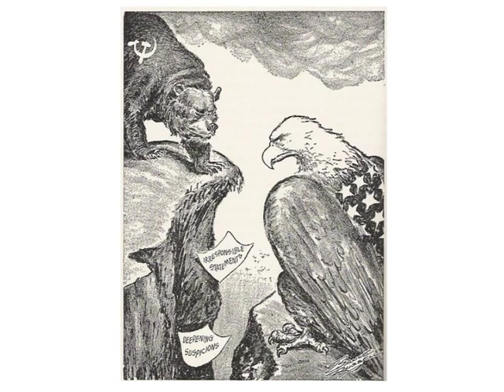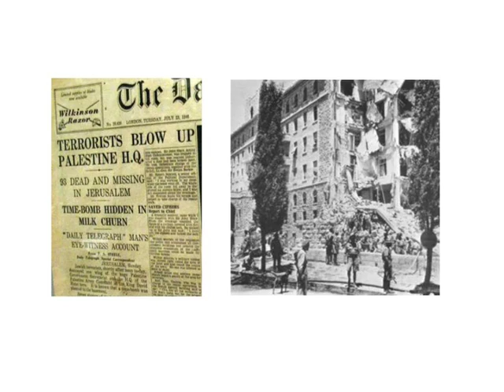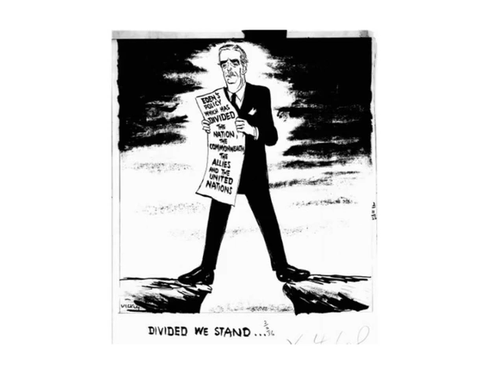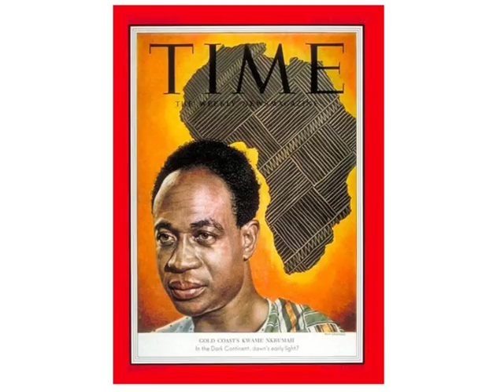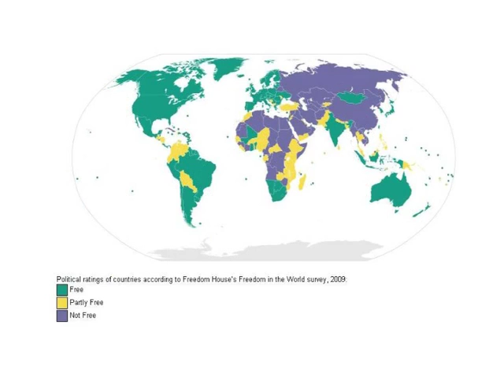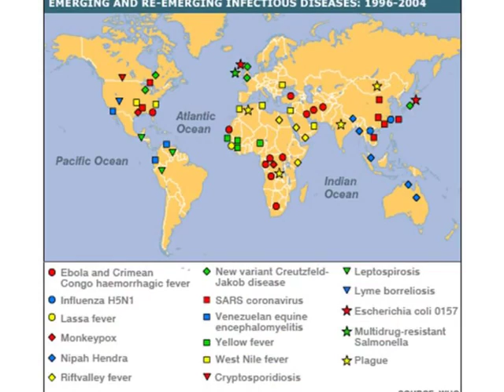Decolonization: The End of Empire? - Professor Richard J. Evans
European empires, re-divided after the defeat of Germany in 1918, continued to expand after the First World War, reaching their greatest extent in the early 1940s. The imperial ambitions of Fascist Italy and Nazi Germany created new empires that turned out to be very short-lived. With the emergence of the Cold War came a bipolar world dominated by two anti-colonial powers, the USA and USSR. Nationalism in the colonies grew apace, spurred by the loss of imperial legitimacy through the genocidal rule of Nazi Germany in Eastern Europe. Other European powers now began to feel that empire was unjustifiable following an immensely costly war that ended with human rights being enshrined in the United Nations Charter. Japanese rule over many European colonies in the Pacific severed ties with the imperial power and destroyed the legitimacy of empire. Once one major colony, such as India, gained independence, the momentum for others to follow became unstoppable. The lecture concludes by examining the legacy of empire in a post-colonial world. Have we escaped its influence or is it still with us?